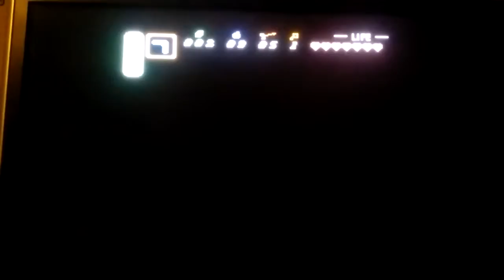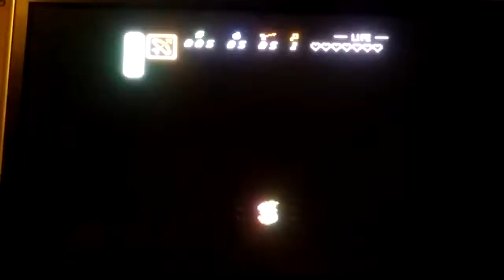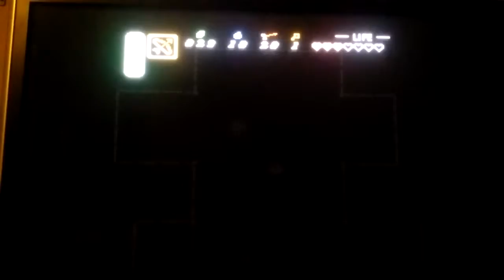No Arrows,So I Die(Palace of Darkness) | A Link To The Past Walkthrough Part 17~Cyber Sorcerer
I get to the Temple Of Darkness or whatever it's called payed off a monkey.The temple is arrow dry so don't waste them.Please subscribe or like if you want.And follow us on Instagram Thanks!